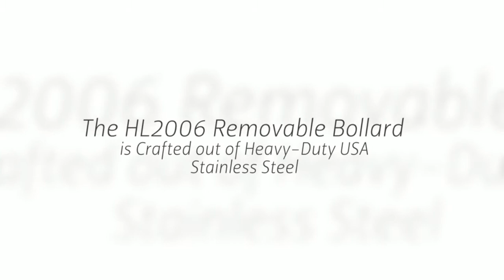Locking Helix Lock Series HL2006 Safety Bollards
Locking helix bollards are an ideal solution for part time protection or occasional security.

At TrafficGuard, safety and security is important, and that's why multiple types of helix lock bollards are available. The HL2006 model features a galvanized lid that ensures, when the post is removed, that the remaining surface is flush so pedestrians and vehicles alike are safe. These bollards are three feet tall and feature a 4.5" diameter, and all surfaces are primed with a rust and corrosion resistant coating to protect the bollard over the years.

For more information about this and other bollards,